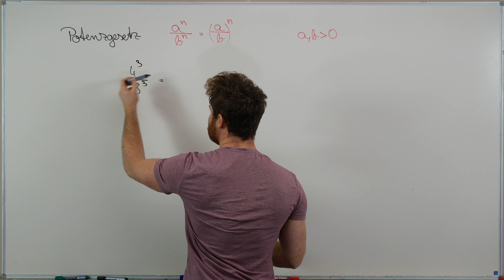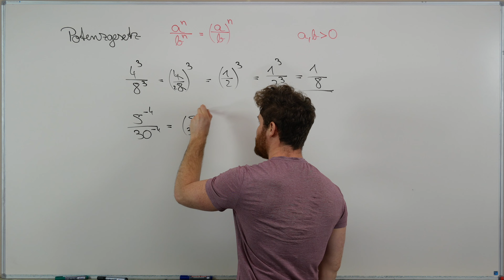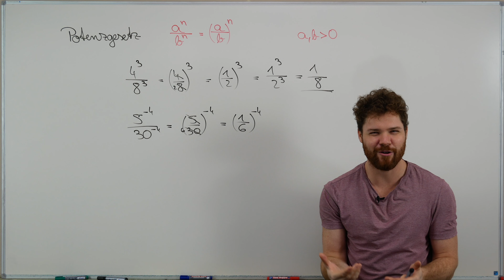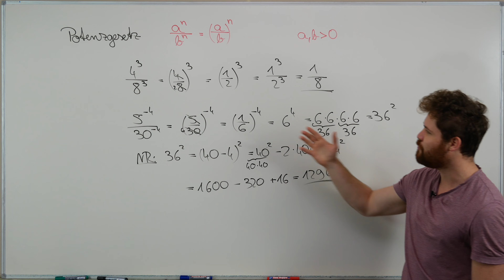Potenzgesetz. Bruch mit gleichem Exponenten.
Wir rechnen mit Potenzgesetzen. In diesem Beispiel rechnen wir mit einem Bruch welcher die gleichen Exponenten hat.

Wenn ihr noch mehr Aufgaben wollt dann schreibt es einfach in die Kommentare.

THEMENKURSE

MODULKURSE

Mein Taschenrechner

Mein Tafelwerk

Möchtest du mich unterstützen?